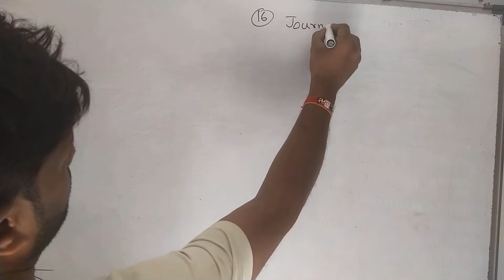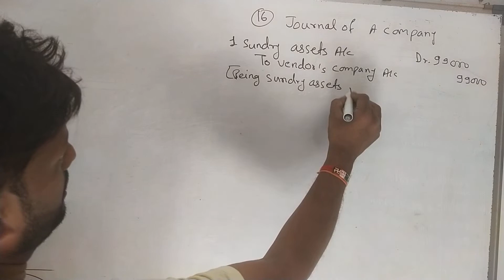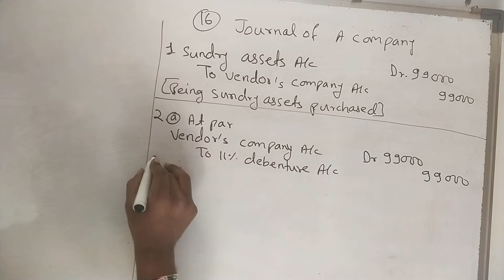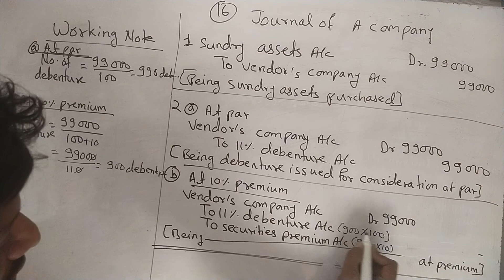Question 16 issue of debenture chapter 6 navbodh pariksha Saar class 12th accounts cg board cgbse